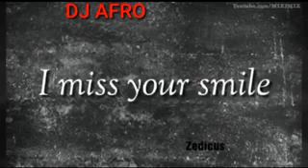DJ AFRO "KIMODA"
Love scene